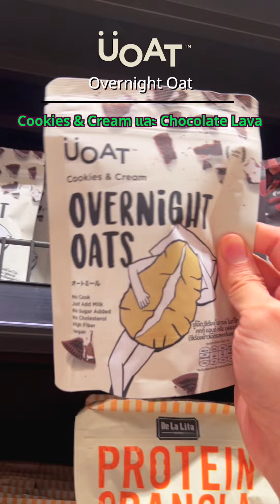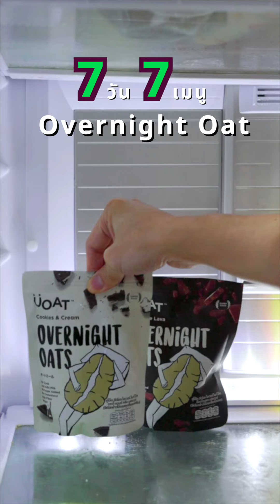7 วัน 7 เมนู Overninght Oat อาหารเช้าเพื่อสุขภาพ โปรตีนสูง | Vegan Lokaa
7 วัน 7 เมนู Overninght Oat กับ UOAT
ข้าวโอ๊ตอาหารเช้าเพื่อสุขภาพ โปรตีนสูง ทำง่าย ได้ประโยชน์มาก

หม้อทอดไร้น้ำมันอบไอน้ำ